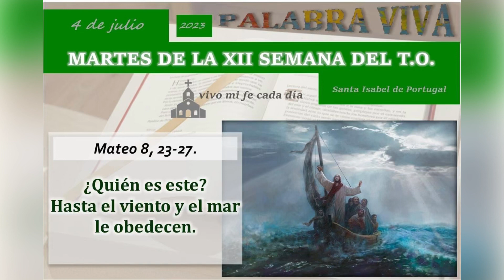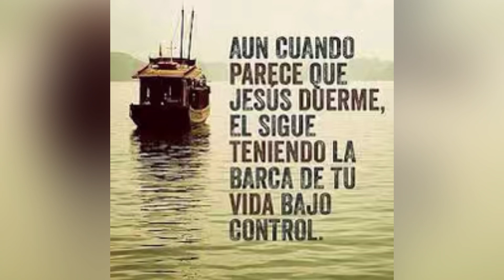Evangelio de hoy martes 4 de julio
Por qué tienen miedo?